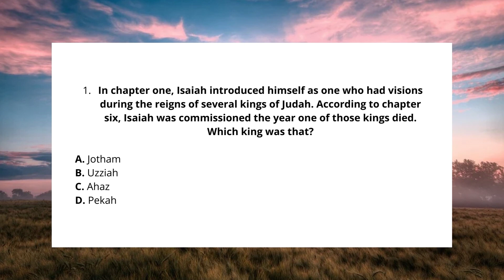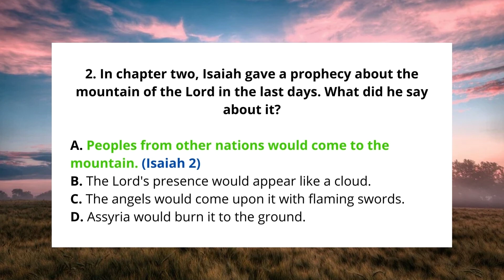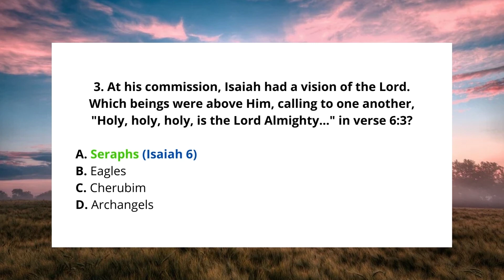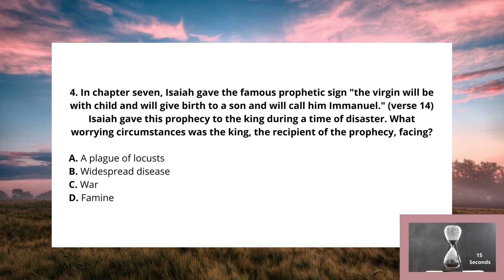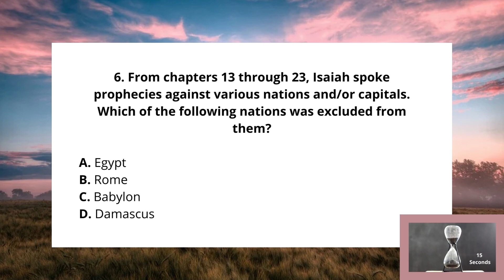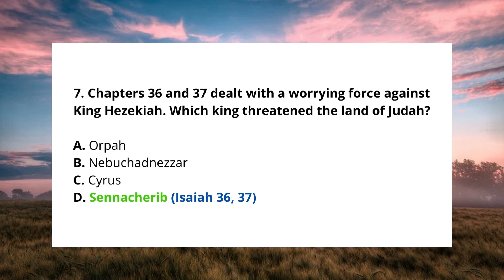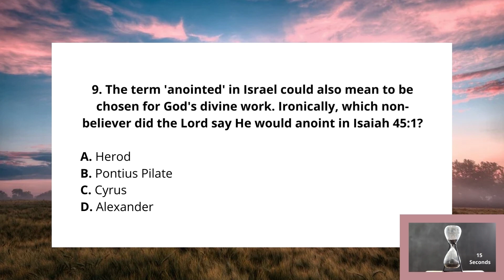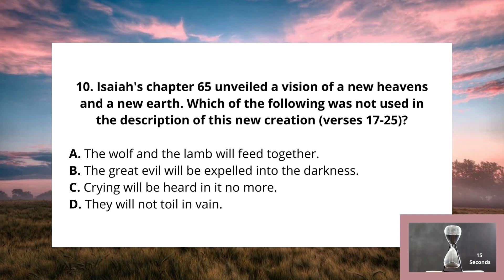Book of Isaiah Hard Bible Quiz